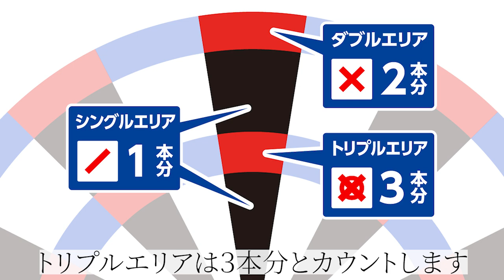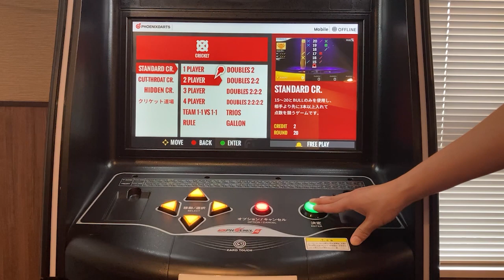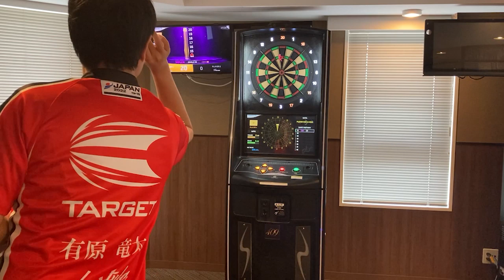クリケットの遊び方編（VSPHOENIX S4）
プロダーツプレイヤー有原竜太がダーツを初めて投げる方に向けてクリケットゲームの遊び方をレクチャーします。
VSPHOENIX S4の操作方法を説明した動画になります。
誰でも簡単に動画を視聴するだけでダーツが始められる動画となっております。

【快活CLUB公式　ダーツの使い方動画ページ】

あーりーちゃんねる